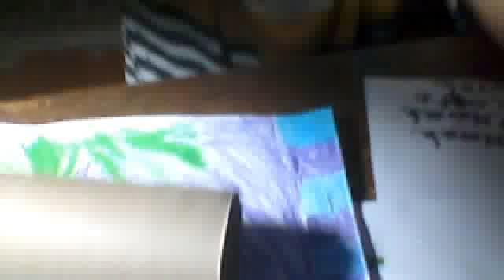Quick video 2#1